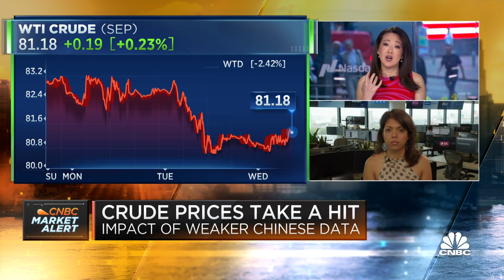I expect oil prices to grind higher towards $90 after this round of profit-taking, says Amrita Sen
Amrita Sen, Energy Aspects founder and director of research, joins 'Squawk Box' to discuss the trajectory of crude prices, the impact of weaker Chinese market, and more.